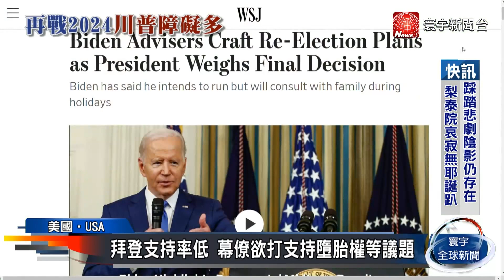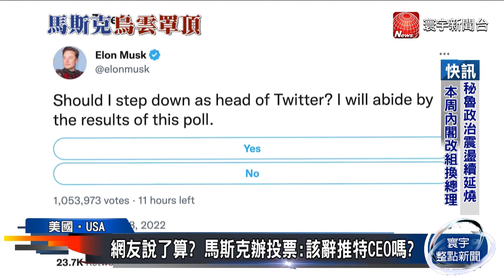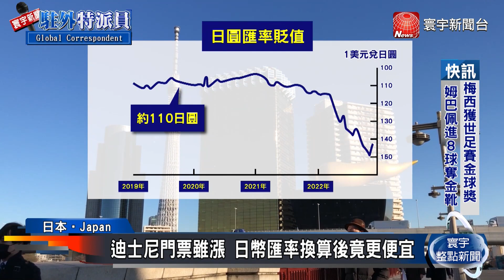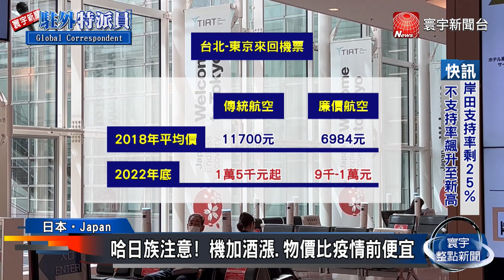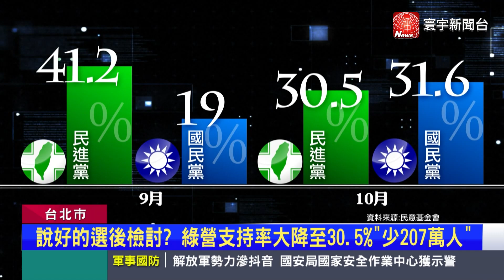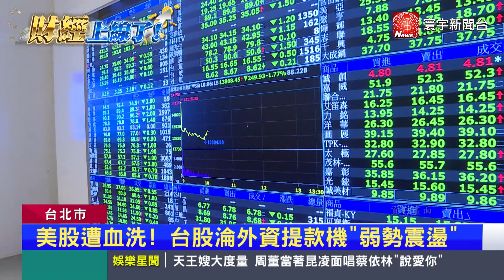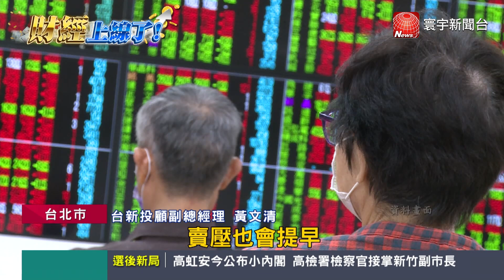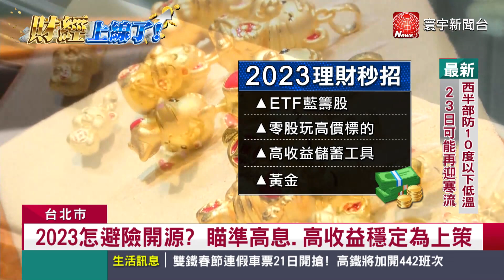爭2024總統! 傳拜登幕僚已規劃選務活動｜中國今年防疫預算1.6兆台幣 防疫產業大賺｜北韓宣稱為開發衛星試射 進入最後階段測試#今日全球新聞 20221219@globalnewstw